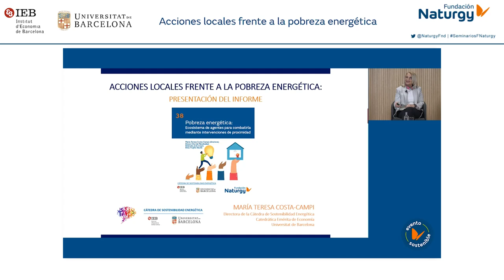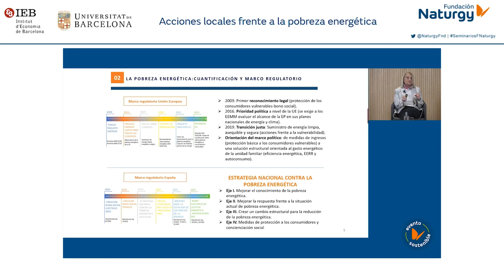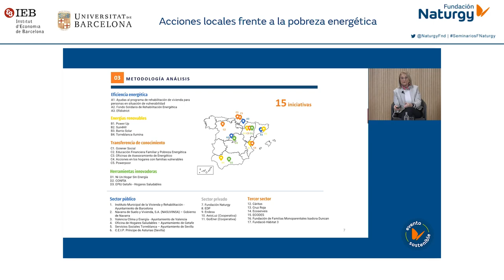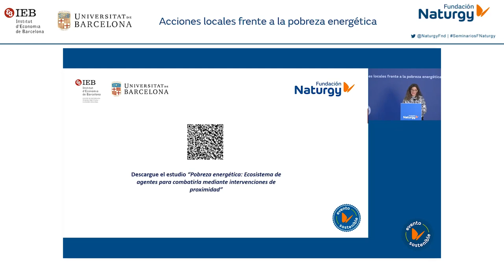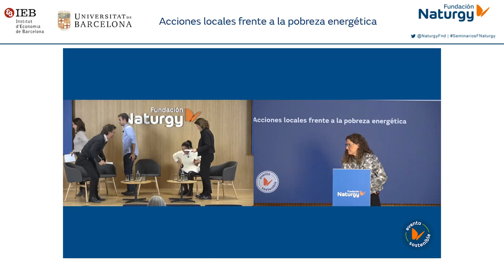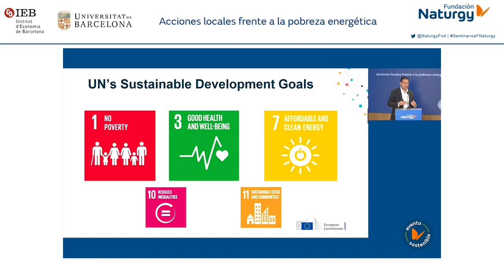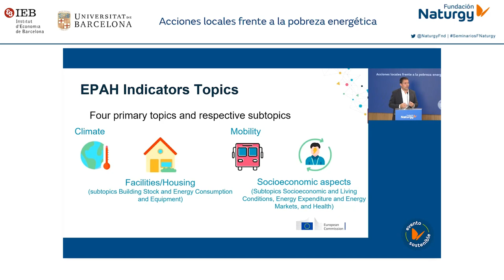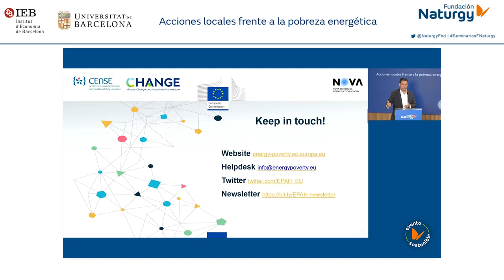Webinar "Acciones locales frente a la pobreza energética"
El pasado 7 de noviembre de 2023, Fundación Naturgy organizó el seminario sobre Acciones locales frente a la pobreza energética, en el que se presentó el estudio titulado “Pobreza energética: Ecosistema de agentes para combatirla mediante intervenciones de proximidad”, elaborado por la Cátedra de Sostenibilidad de la Universidad de Barcelona.